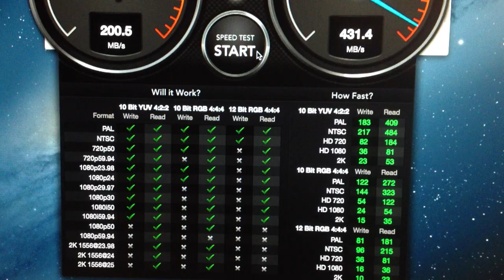Mac Mini (Late 2012) with SSD boot up and speed test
Mac Mini MD388 (2.3GHz quad-core Intel Core i7) with Plextor PX-128M5S SATAIII SSD drive installed as replacement of 1 TB HDD. (*waiting for 2-nd drive connector to make RAID / FusionDrive)